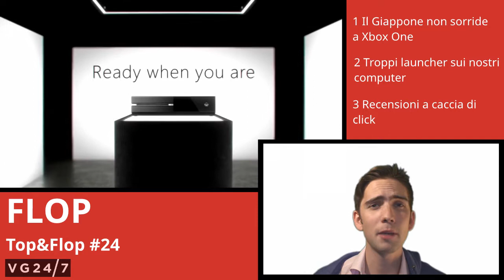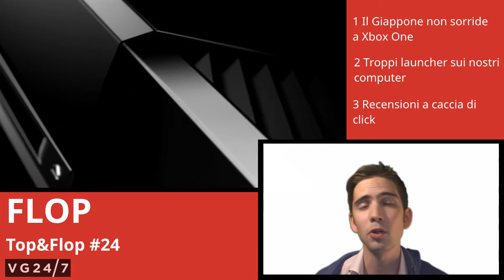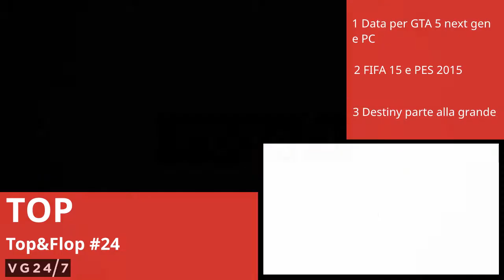Destiny e la recensione, FIFA contro PES, GTA 5 e Xbox One nel Top&Flop #24!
Settembre inoltrato e ricominciano le scuole, per fortuna che le notizie sui videogiochi ci tengono allegri!

Parliamo di recensori arditi, Destiny, FIFA 15, PES 2015 e GTA 5 tra gli altri, mettetevi comodi.

Quali saranno i top e i flop? Scopritelo nel video!

In studio Alessandro Arndt Mucchi @ilMugo